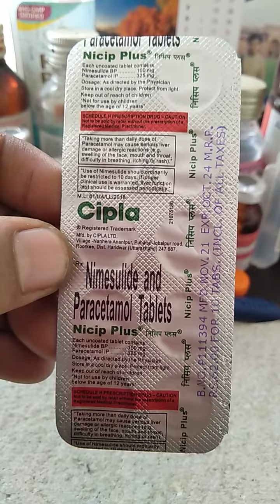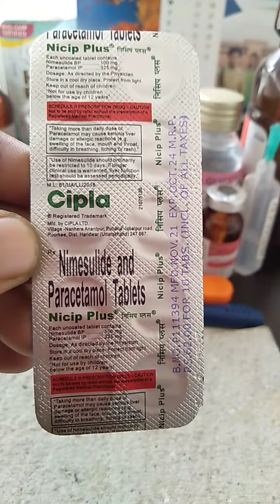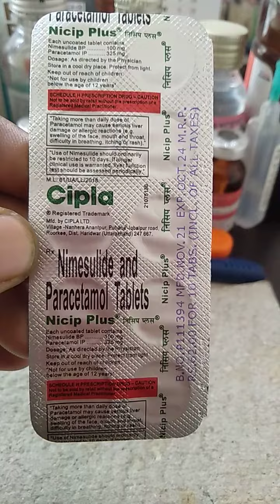Nicip Plus Tablet | Nicip Plus Tablet Uses In Hindi | Nicip Plus Tablet Used | Nimesulide Uses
Nicip Plus Tablet | Nicip Plus Tablet Uses In Hindi | Nicip Plus Tablet Used | Nicip Plus Tablet Use Kaise Kare | Nicip Plus Tablet Side Effects | Nicip Plus Tablet Precautions | Nimesulide &  Paracetamol Uses |